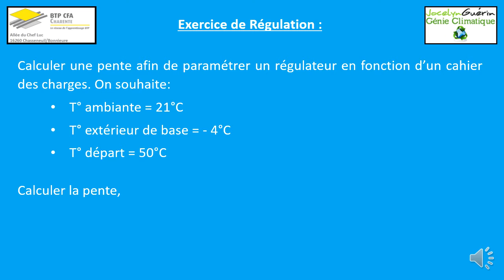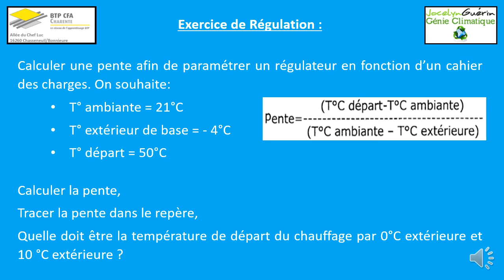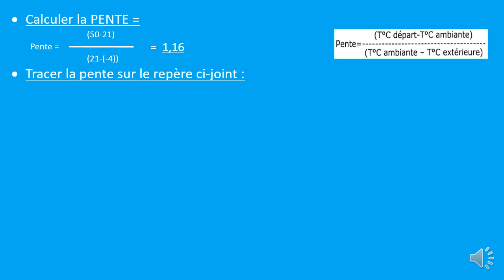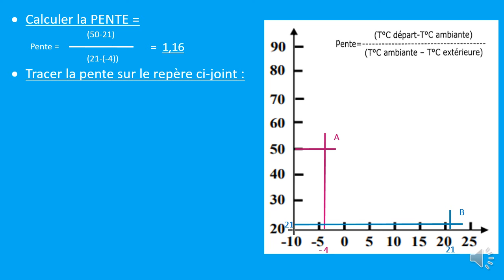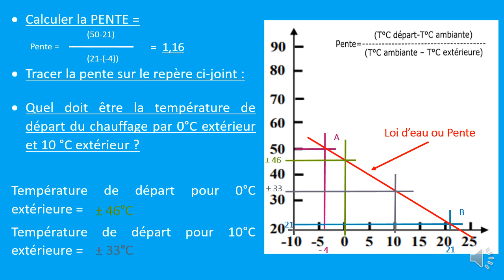Exercice: Loi d'eau, Pente, Courbe de chauffe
Voici un petit exercice sur la loi d'eau aussi appelée : Pente ou courbe de chauffe.